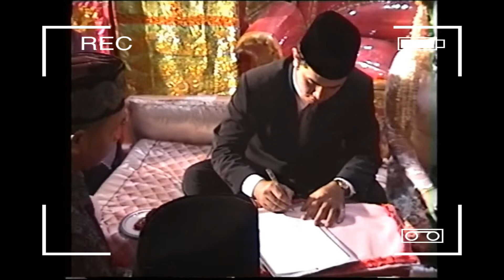Pernikahan Uni ku di Kota Padang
Pernikahan diliput dari proses akad nikah sampai perayaan. Semoga menjadi keluarga sakinah dan mawadah... Aaminn... Ada file tersimpan sebelumnya